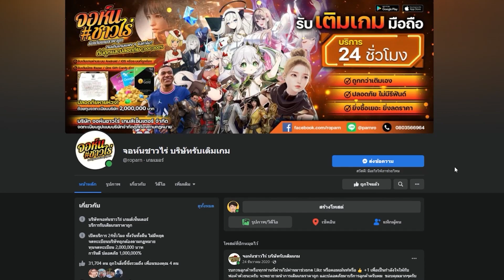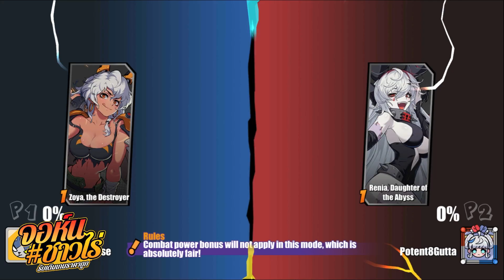Captor Clash เกมมือถือ Action RPG จัดทีมต่อสู้โคตรเพลิน เปิดสโตร์ไทยแล้วตอนนี้ไปลุยเลย !!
เกมนี้ต้องใช้อินเตอร์เน็ต // เกมนี้เปิดสโตร์นอกมาก่อนและเพิ่งจะลงสโตร์ไทย

✨Code : tjq4kmhxvc

✨APK  : -